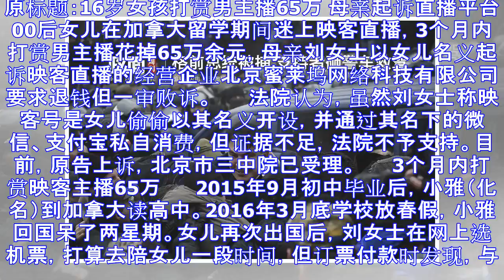女孩打赏男主播65万不以为意:我同学他爸还玩呢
原标题：16岁女孩打赏男主播65万 母亲起诉直播平台　　 　　00后女儿在加拿大留学期间迷上映客直播，3个月内打赏男主播花掉65万余元，母亲刘女士以女儿名义起诉映客直播的经营企业北京蜜莱坞网络科技有限...